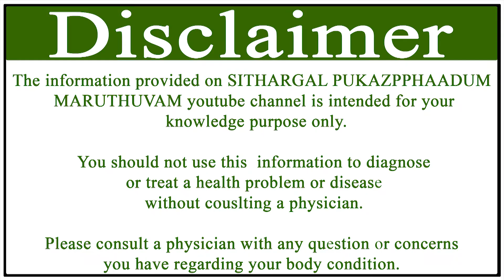ஆண்களுக்கு விந்தணுக்கள் அதிகரிக்க மூலிகை மருத்துவம்